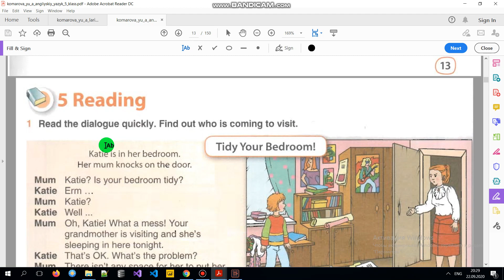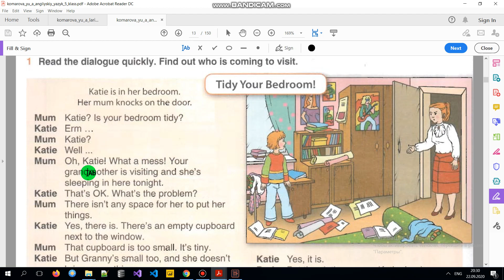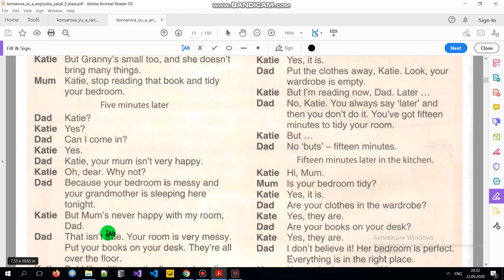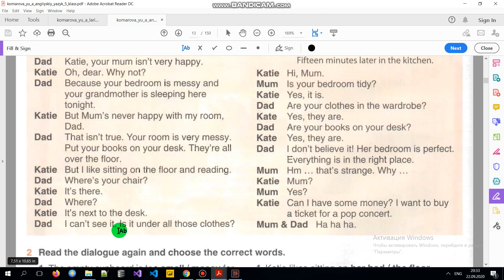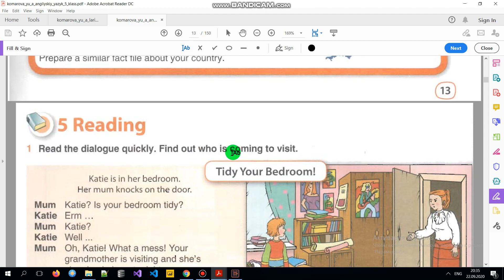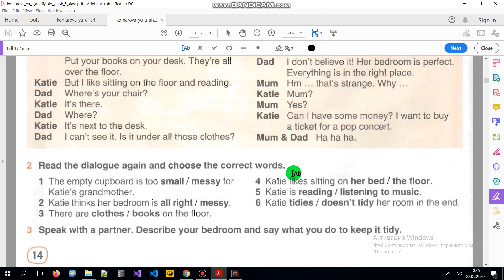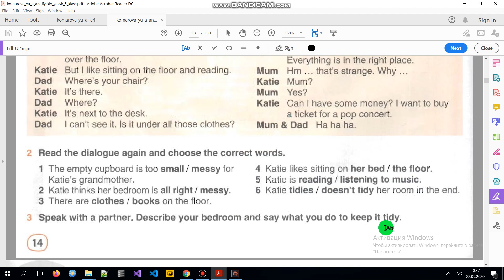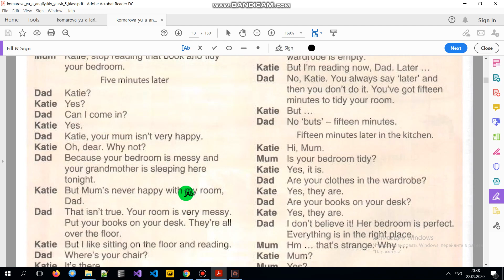Учебник Английский язык 5 класс Комарова . Урок 5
В видео представлен разбор учебника Английский язык 5 класс (Комарова, Ларионова, Гренджер) Урок 3 (ГДЗ). Дано описание как правильно выполнить все  упражнения Unit 1  по английскому в 5 классе. В видео есть разбор текста всех  упражнений на грамматику английского языка